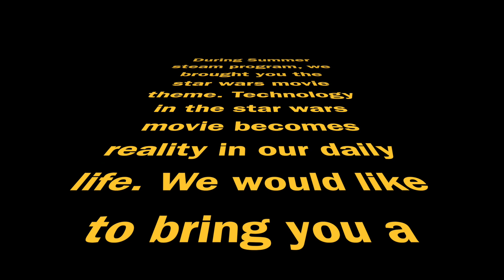Wilz 2 Star War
Wilentz School WILZ TV Episode 2 Star Wars Theme for Computer Science week